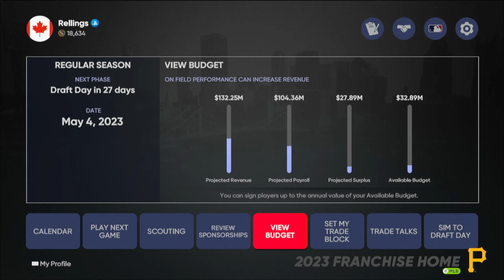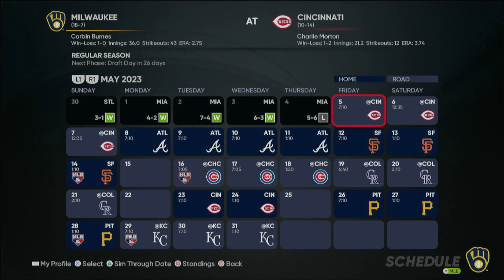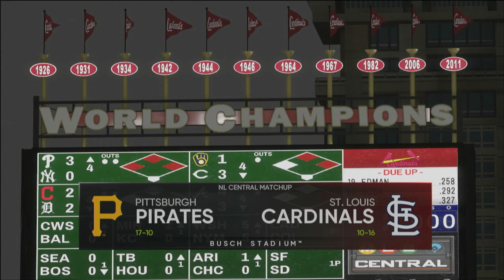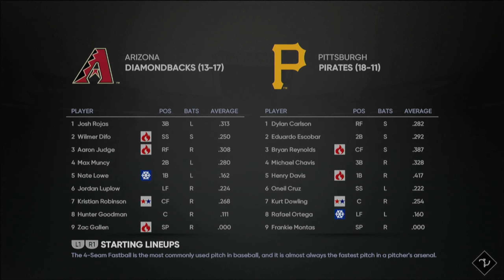MLB The Show 21: Pittsburgh Pirates Legend Franchise | Season 2 | Episode 5 (Commentary)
Pittsburgh Pirates "Legend" Franchise

* Legend Difficulty
* A Mix of Sim & Manual Play
* Roster Moves/Draft/Offseason
* 2022 Preseason Rosters

Settings:
Hitting Difficulty: Legend
Hitting View: Strikezone 3
Hitting Interface: Zone (Flick)
Pitching Difficulty: Legend (Pinpoint)
Throwing Interface: Button Accuracy
Gameplay Style: Simulation
Injuries: On

Cover Athlete: Richard Rodriguez (G 10, IP 7.1,  ERA 0.00, WHIP 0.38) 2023 Season Stats
Credit: Karl Casey @ White Bat Audio for the sweet synthwave

00:00 Intro
07:45 Game 25
1:16:26 Post-Game
1:22:11 The Sims
2:16:56 Episode Recap & Outro